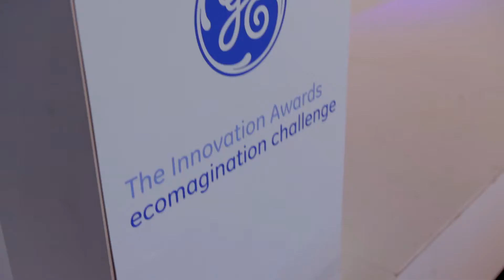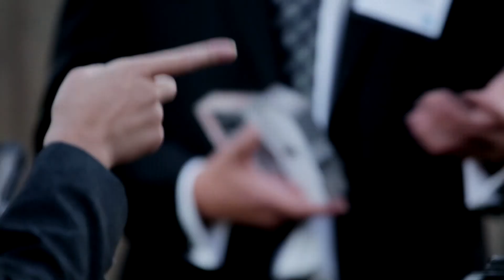Ecomagination Challenge Winner Hydroxsys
Hydroxsys -- an Auckland-based company, started by engineer Daryl Briggs, has designed membrane technology that captures and recycles 90 per cent of water and around 85-90 per cent of energy from industrial processes to be fed back into the manufacturing process.